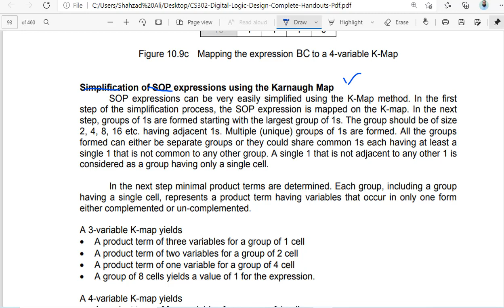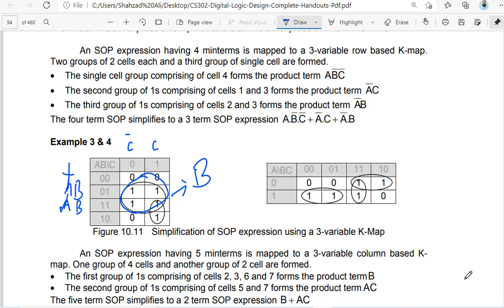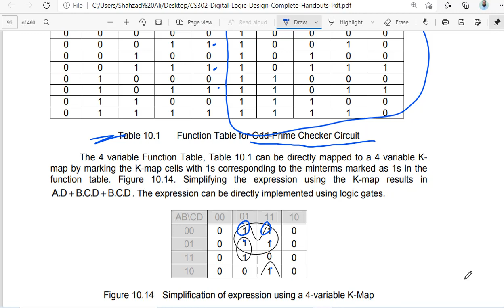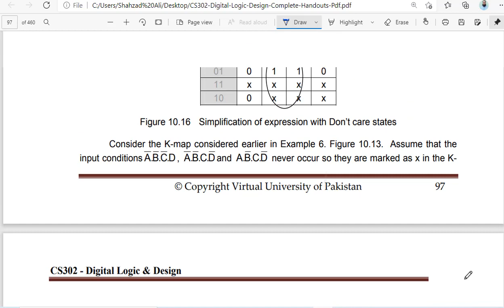CS 302 Digital Logic and Design Lecture 10.1